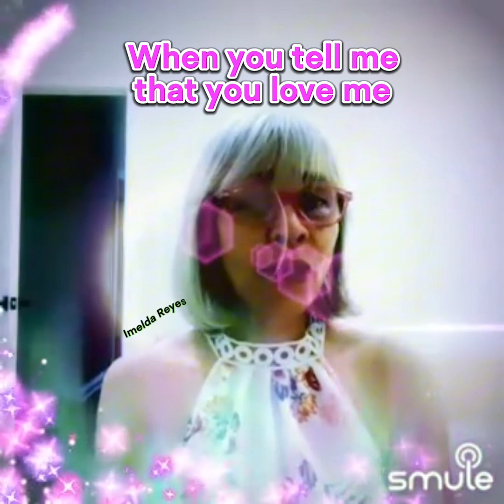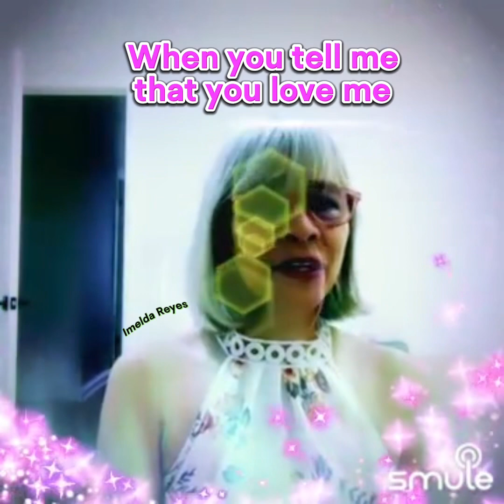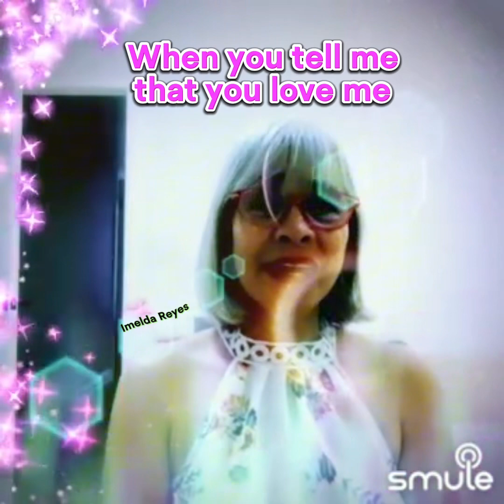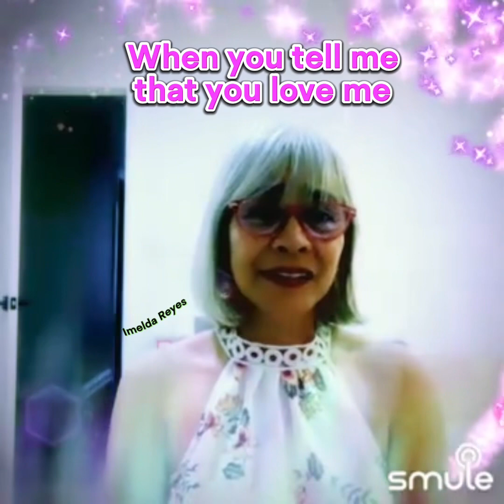WHEN YOU TELL ME THAT YOU LOVE ME/Diana Ross //Imelda’s cover